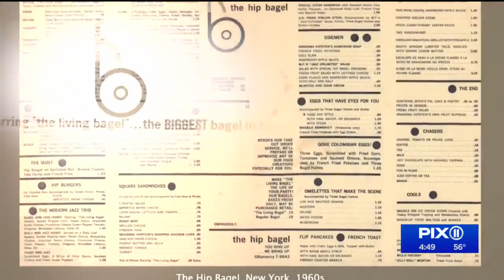Iconic New York restaurant Cafe Fiorello makes you feel at home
Located across the street from Lincoln Center, some claim Cafe Fiorello has the best pizza in the city. But it's not only the food that's packing people into this place. It's the owner, Shelly Fireman, who makes everyone feel like they're at home.